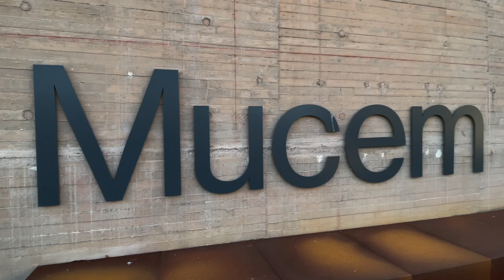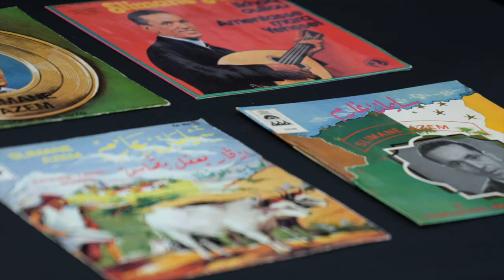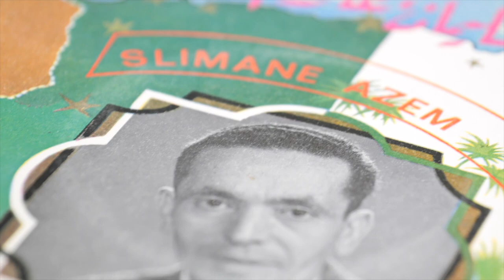Algérie- France, la voix des objets #5 - Malouf, chaâbi, raï, hirak : l’Algérie comme elle se chante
Algérie-France, la voix des objets
Malouf, chaâbi, raï, hirak : l’Algérie comme elle se chante

-- Première partie :
Présentation d'oeuvres et objets qui proviennent d'une sélection effectuée conjointement dans les fonds du Mucem et dans les fonds du MHFA, Montpellier Méditerranée Métropole, par Florence Hudowicz et Camille Faucourt (conservatrices).
-- 2è partie : discussion avec Nedjim Bouizzoul (chanteur du groupe Labess) et Maya Saidani (ethnomusicologue spécialiste des musiques et danses traditionnelles de l’Algérie), animée par Naima Yahi (historienne, membre associée de l’unité de recherches Migrations et société URMIS (Universités Côte d’Azur et Paris/CNRS), directrice adjointe de l’Association Villes des Musiques du Monde).
… et en invité spécial pour conclure en musique, le groupe Labess.

La riche pluralité de son expression musicale est, de longue date, l’un des plus beaux traits de l’Algérie. Par-delà les sources berbères et arabo-andalouses, une certaine polarité géographique a pu se dessiner entre le malouf, que l’on lie à la région de Constantine, le chaâbi qui fait chanter celle d’Alger, ou encore le raï né à Oran. Tout à la fois savantes et populaires, enracinées et universelles, ces musiques sont reprises et enrichies dans l’immigration et s’ouvrent à de fructueux métissages avec toute la world music. Elles sont porteuses de communion comme d’engagement – et nul n’oublie l’assassinat de figures comme Cheikh Raymond, Cheb Hasni ou encore Matoub Lounès. Aussi comprend-on le rôle fédérateur que, des supporters de foot aux récents « marcheurs », chants et hymnes jouent désormais dans la reconquête de l’espace public.

Images, réalisation et montage : Les Films du Grand Large

0:00:00 : Générique
0:00:24 : Présentation d'oeuvres et objets
0:15:00 : Table ronde

Musique utilisée dans cette vidéo, le titre : "La carte de résidence" - Paroles et musique Slimane Azem - Titre interprété par Mouss et Hakim - Album "Origines contrôlées"